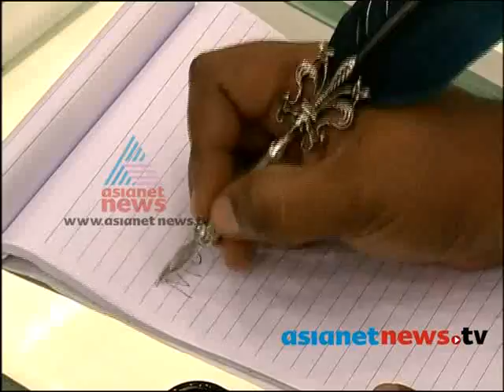MoneyTime 14th April 2013 Part 3 മണി ടൈം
pen market Money Time on Asianet News